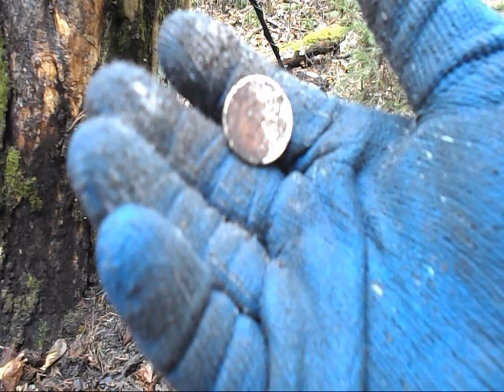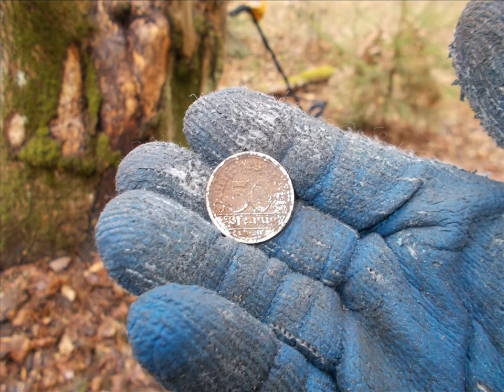Wykopki,Wracam na stare miejsce, młyn,Ace 150 szaleje